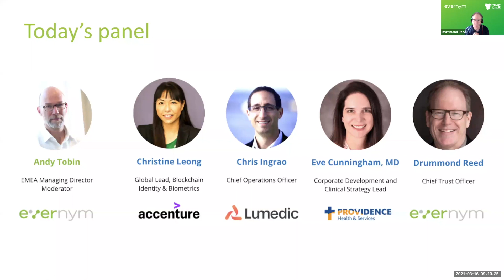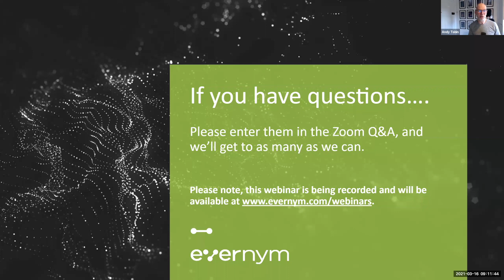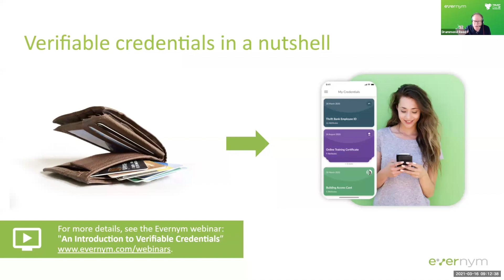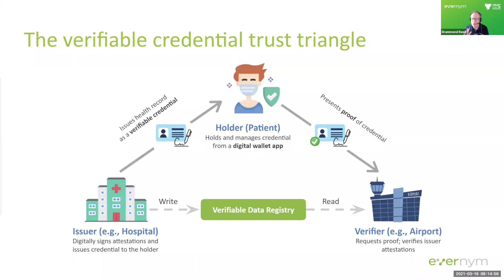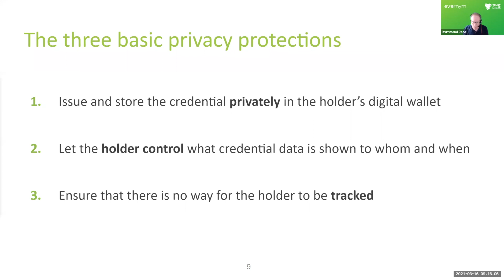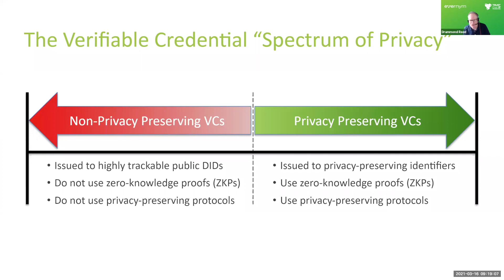Verifiable Health Credentials: Getting Privacy Right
On March 16, 2021, Evernym hosted an expert panel to discuss what it means to get privacy 'right' with verifiable health credentials.

We explored the requirements facing healthcare organizations, the role of zero-knowledge proofs and data minimization, and recently launched initiatives, including IATA Travel Pass and the Lumedic Exchange.

Panelists:
★ Christine Leong, Global Lead, Blockchain Identity & Biometrics, Accenture
★ Chris Ingrao, Chief Operations Officer, Lumedic
★ Eve Cunningham, MD, Corporate Development and Clinical Strategy Lead, Providence Medical Group
★ Drummond Reed, Chief Trust Officer, Evernym
★ Andrew Tobin, EMEA Managing Director, Evernym - Moderator